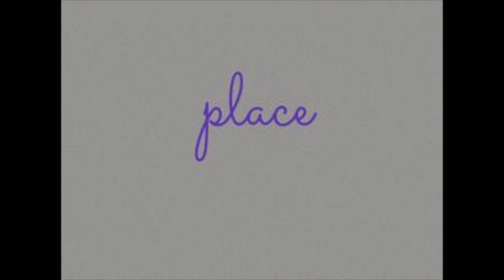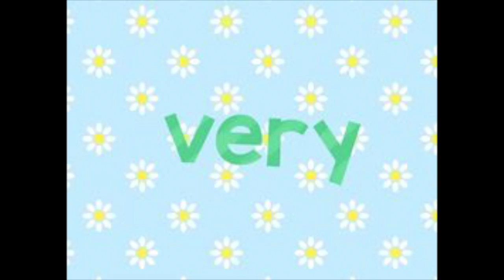The Boy Review